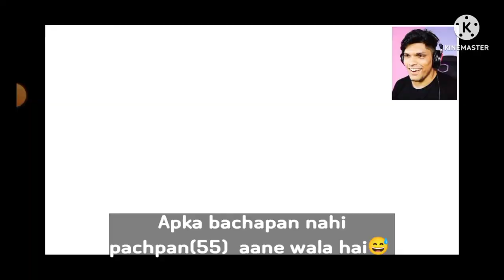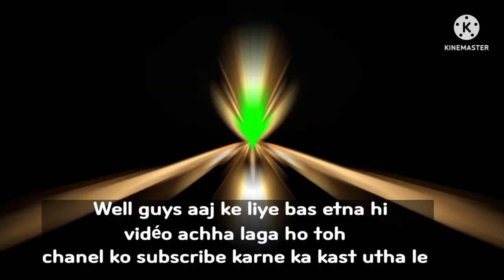Dog roasting @Mythpat 😅| mythpath roast | feat @rudehunters158 | silent roasting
No need to hate